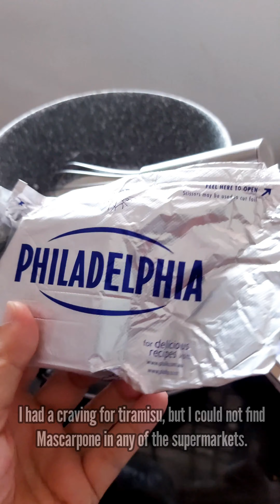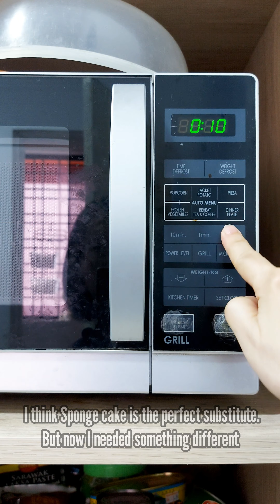How I Cheated My Way To The Best Tiramisu Ever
Learn how to make a delicious no-bake tiramisu with a twist that tastes even better than the original. In this video, I share my story of how I came up with this recipe and the substitutions I made to create a "tipumisu" using non-dairy whipped cream and a no-cholesterol, no-butter, no-egg cake. This recipe is easy to whip up, especially if you're short on ingredients and time. Follow along and cheat your way to a dreamy, creamy dessert that's sure to impress. Don't forget to check out our classic tiramisu with homemade ladyfingers recipe, too.